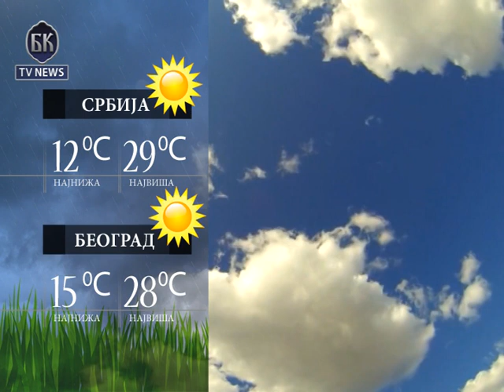VIDEO BKTVNews TELEFAKT 23 09 2015